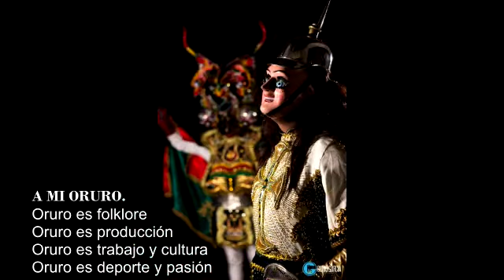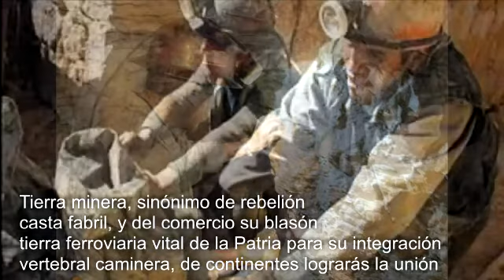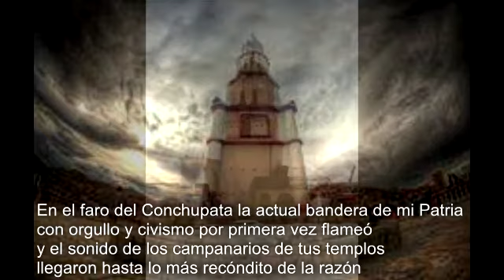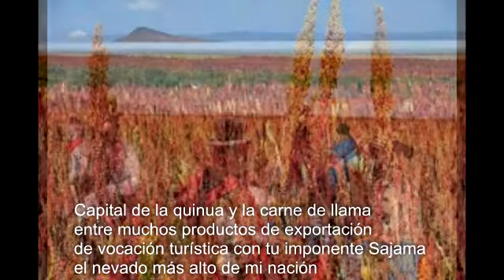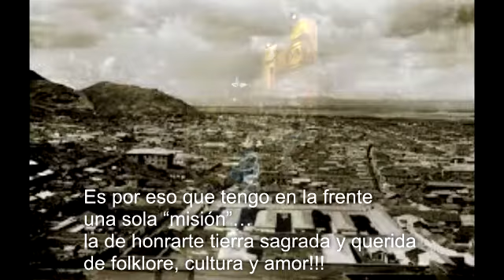Oruro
Video de Grover Veliz Gonzales